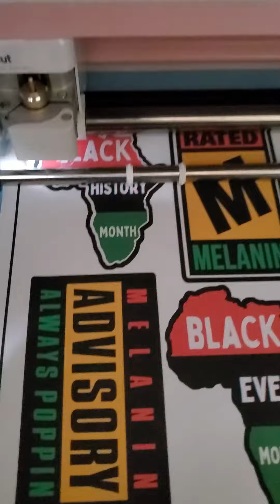Black History Decal Stickers Available In My Etsy Shopp. My link is in my Bios